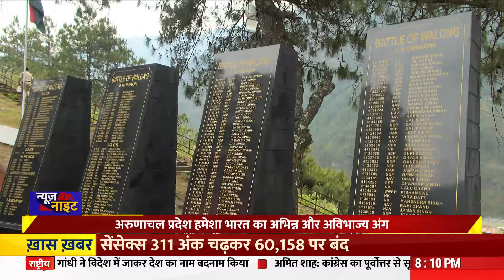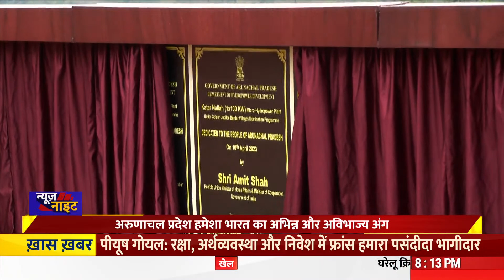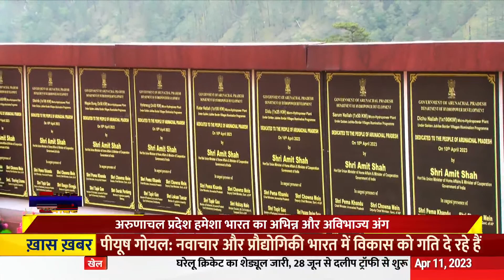अरुणाचल प्रदेश भारत का था, है और रहेगा: अरिंदम बागची ने चीन द्वारा की गई टिप्पणी को खारिज किया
केंद्रीय गृह मंत्री अमित शाह की अरुणाचल प्रदेश की हालिया यात्रा पर चीन की टिप्पणी को भारत ने दरकिनार कर दिया है। विदेश मंत्रालय के प्रवक्ता अरिंदम बागची ने कहा कि हम चीनी आधिकारिक प्रवक्ता द्वारा की गई टिप्पणियों को पूरी तरह से खारिज करते हैं। अरुणाचल प्रदेश भारत का था, है और रहेगा। वह हमेशा भारत का अभिन्न अंग बना रहेगा। उस पर सिर्फ और सिर्फ हमारा अधिकार है|